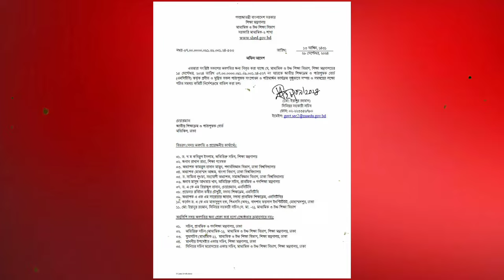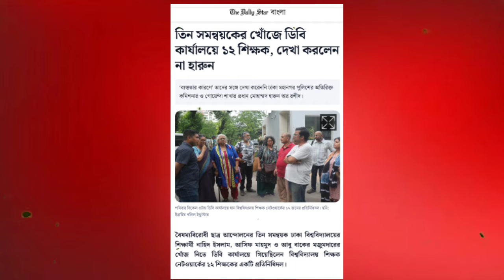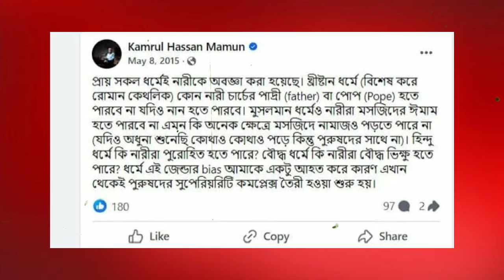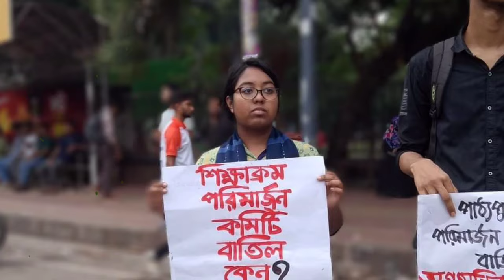কে এই ঢাবি শিক্ষক সামিনা লুৎফা? পাঠ্যপুস্তক সংশোধন কমিটি বাতিলের পর বিতর্ক, সমালোচনা | Samina Lutfa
🔹 ID - iamasadreal

Dr. Samina Luthfa Dhaka University,asad real,